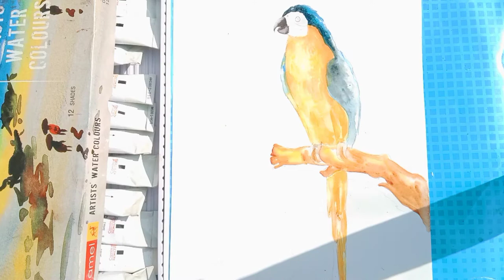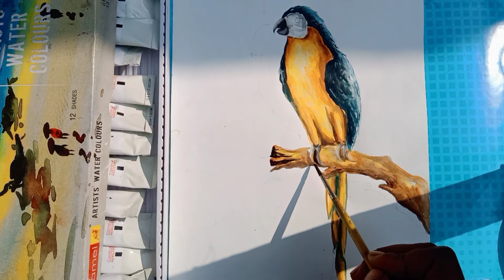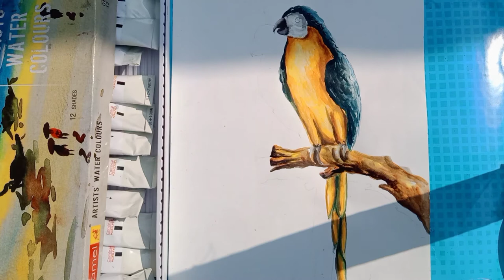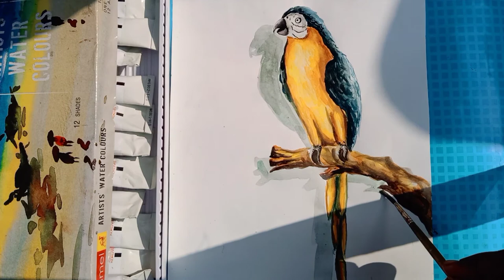Watercolor 3D Painting of a Macaw Parrot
Hi there, in this video I paint a macaw parrot/3D painting watercolor.

Materials I used:
Pencil HB
Art paper
Brush 00,2,4,6,12